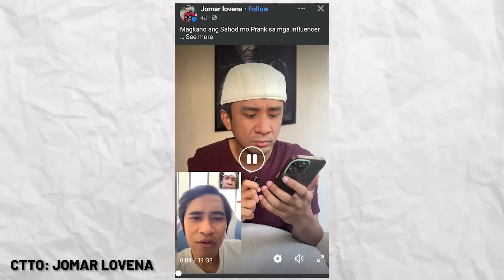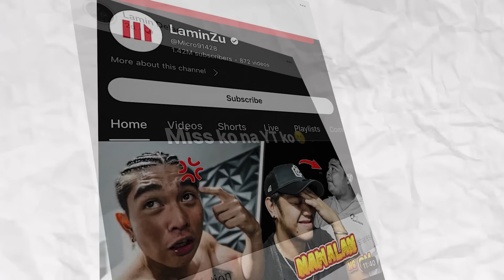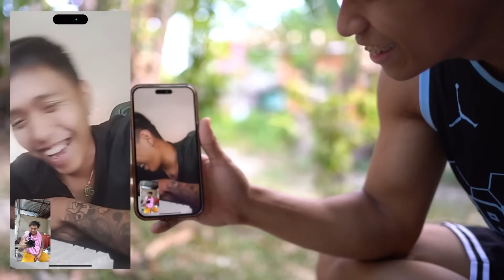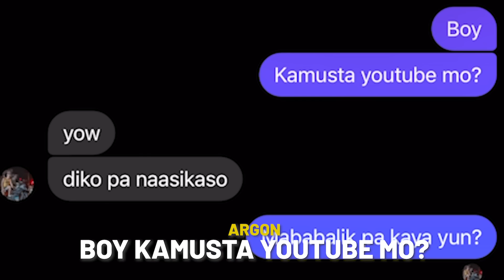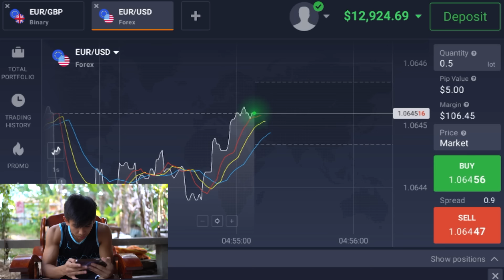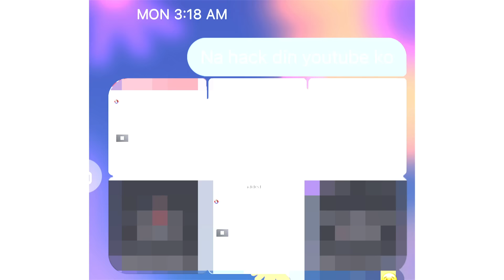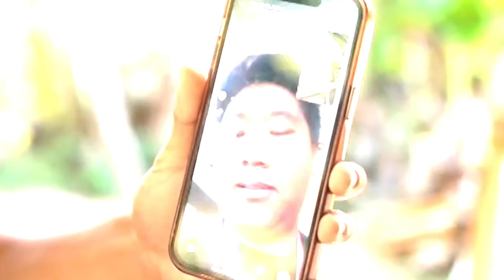SAHOD REVEAL ni VON ORDONA - 8 Million Scam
start earning with IQ Option today using this link